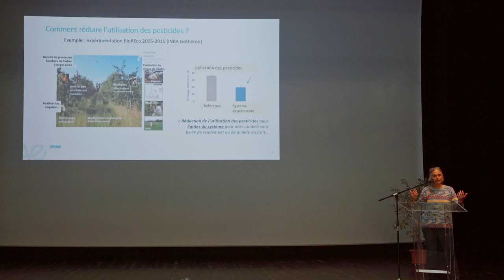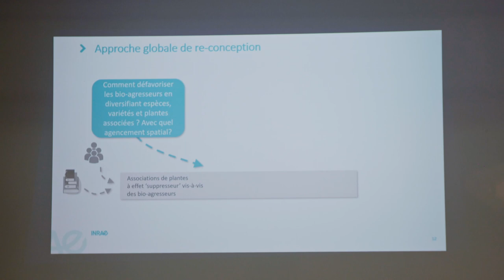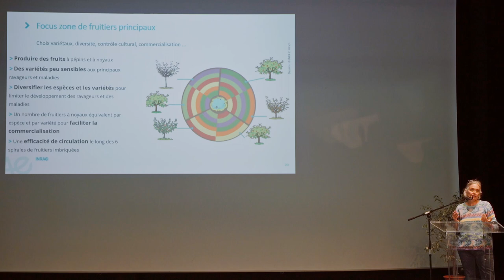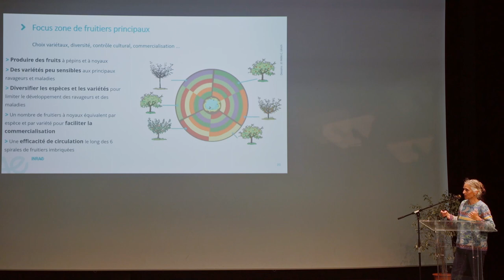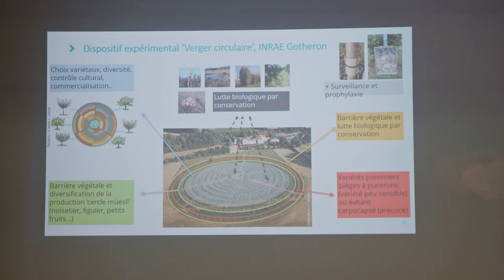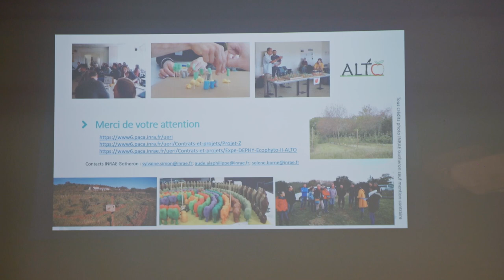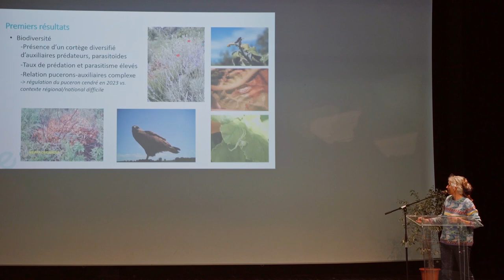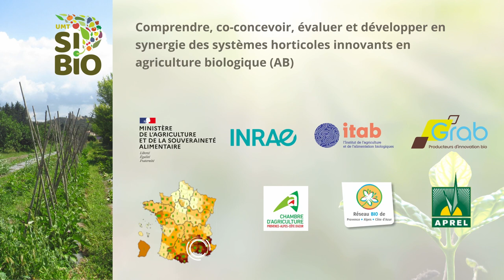6 - Diversifier, un moyen de conception pour réguler les bioagresseurs : verger circulaire ALTO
Observation d’une monotonie génétique dans les vergers classiques qui est très favorable au développement des ravageurs et des maladies.
Le projet ALTO, pose l’hypothèse que cette monotonie génétique limite le potentiel de réduction de l’utilisation de pesticides. Il est possible de réduire l’usage des pesticides en combinant un certain nombre de leviers alternatifs mais au-delà d’un certain niveau on atteint les limites du système.

Ainsi le projet ALTO a pour ambition de repenser le système en se plaçant dans un cadre du zéro phyto qui soit défavorable aux bioagresseurs et favorable aux auxiliaires (ressources et habitats). Le projet s’inscrit dans une démarche de co-conception pour repenser un système axé sur la diversité végétale.